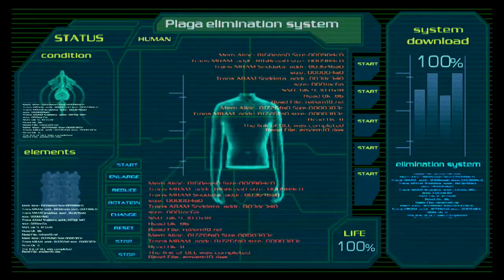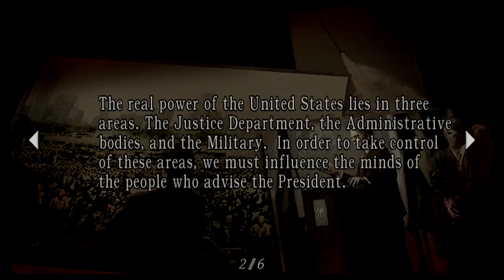A Cura - Resident Evil 4 - Parte 32(Playthrough Sem Comentários)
Trigésima segunda parte de Resident Evil 4 gravado no Xbox 360. Leon acha Ashley(de novo).

Veterano Nerd

Vamos Jogar?

Gamertag: adetun
Psn id: andremo90
Steam id: ade_tun

LIVES

Gamer News

Intro